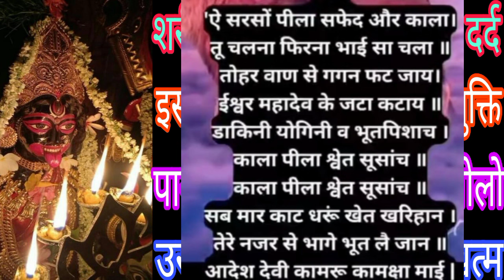शरीर की बीमारी शरीर का दर्द इस चीज़ से हमेशा के लिए मुक्ति पाने का मंत्र सिर्फ 7 बार बोलो Mahakali B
शरीर की बीमारी शरीर का दर्द इस चीज़ से हमेशा के लिए मुक्ति पाने का मंत्र सिर्फ 7 बार बोलो उसी समय दर्द बीमारी खत्म